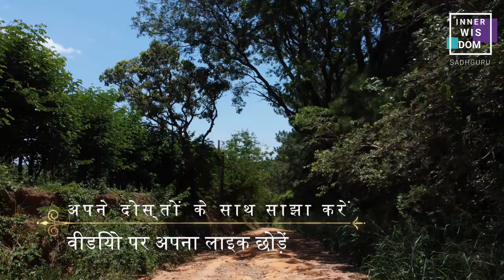Meditation 101: A Beginner's Guide to Finding Inner Peace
Welcome to Meditation 101, a comprehensive guide for beginners seeking to find inner peace and conscious living. Drawing inspiration from the wisdom of Sadhguru, a renowned spiritual master, this video will delve into the world of meditation, providing you with a solid foundation to start your spiritual journey. In this video, we'll explore the benefits of meditation, and provide you with practical meditative techniques to help you quiet your mind, and find inner peace. We'll also discuss the importance of spiritual awakening, and how it can transform your life. Whether you're new to meditation or simply looking to deepen your practice, this video will offer you valuable insights and spiritual guidance to help you navigate the path to conscious living. So, sit back, relax, and let's embark on this journey of self-discovery together.

INNER WISDOW IS A FAN CHANNEL MEMBER OF WISDOW WARRIOR SADHGURU TEAM OF ISHA FOUNDATION